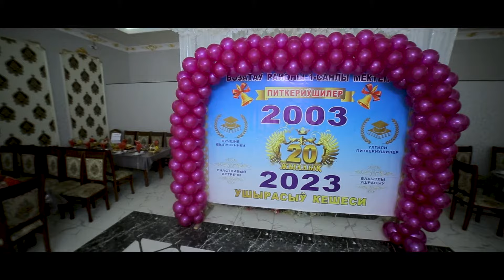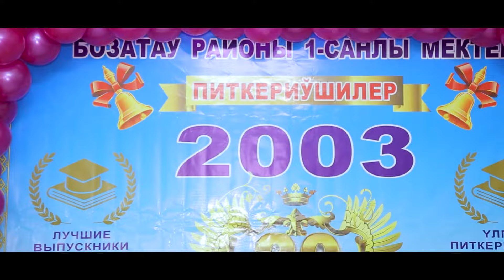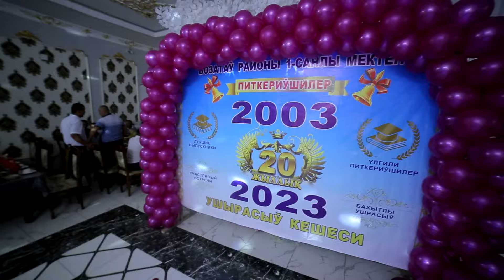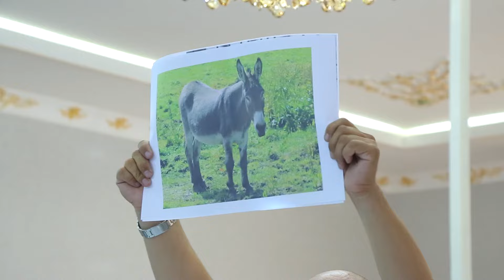Бозатау 20 жыллык Ажиняз мектеп 1985 жыл ресторан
GRAND CINEMA STUDIO YOUTUBE LIVE